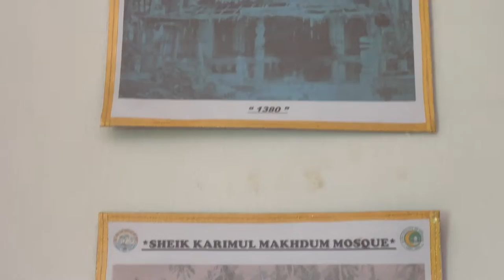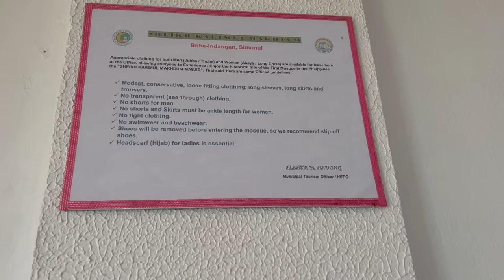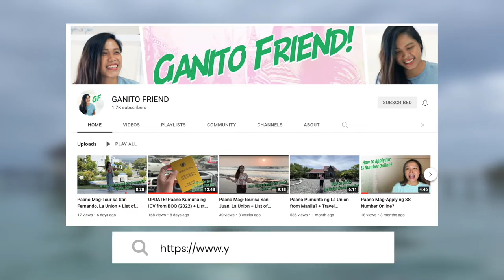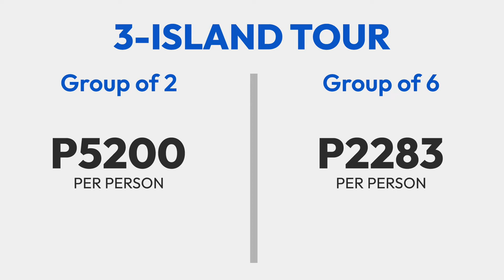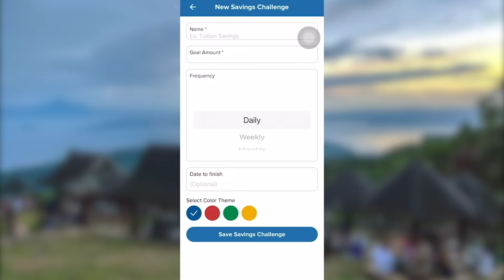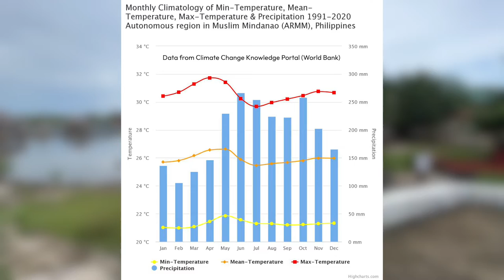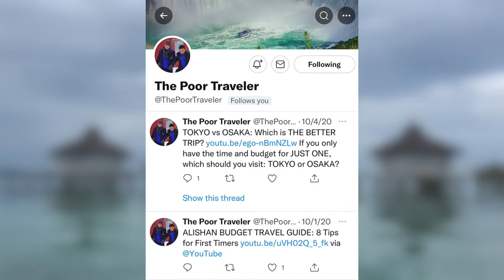How to Plan a Trip to TAWI-TAWI, Philippines • Budget Travel Guide PART 1 • Filipino w/ English Sub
Noong bago pa lang akong nag-oopisina, isa sa paborito kong gawin kapag gusto kong magpahinga ay mag-Google Maps at masdan ang mga satellite images ng mga islands sa pinakadulo ng Pilipinas. Pakiramdam ko kasi noon, hindi ko sila mapupuntahan. Kaya naman ibang level ang galak ko na ilang taon man ang lumipas, sa wakas, nakatuntong na rin ako dito sa Tawi-tawi!

Ang Tawi-tawi ay  isa sa mga pinaka-remote na probinsya ng Pilipinas. Galing nga raw ang pangalan nito sa salitang jaui or jaui-jaui, which means “very far” or “napakalayo”. Kung pangarap mo ring maka-travel sa Tawi-tawi, ise-share namin sa inyo kung paano magplano ng trip dito.